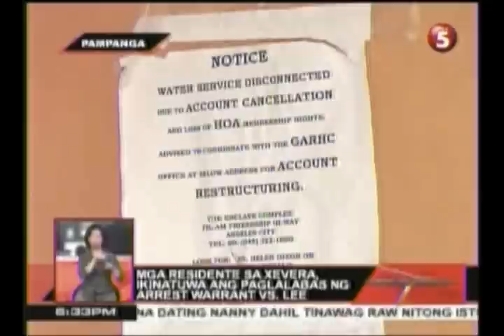Mga unit sa subdivision na ginawa ng Globe Asiatique, ibinebenta na